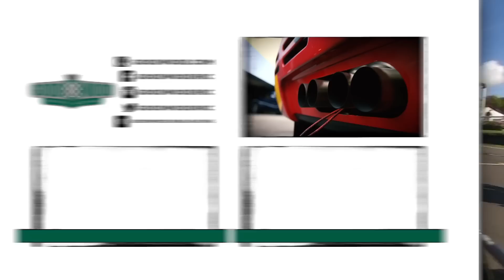Chichester Cup Highlights | Goodwood Revival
Highlights from the Chichester Cup at Goodwood Revival. In the 1950s, young hotshots would most likely have made their first forays in Formula Junior, the entry-level single-seater category initiated by Count ‘Johnny’ Lurani to give young drivers a step into the sport.

Powered by engines of 1,000ccc or 1,100cc according to chassis weight, fitted into the smallest possible chassis.